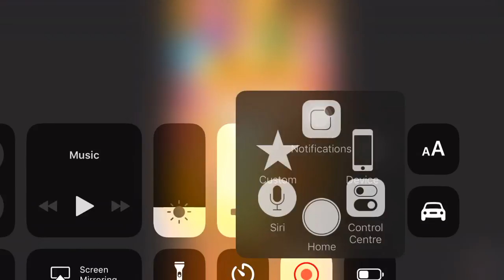Angry Birds Blast - 3 Stars Walkthrough Level 89 [4K 60FPS]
Angry Birds Blast - Gameplay Walkthrough all Parts (iOS, Android)